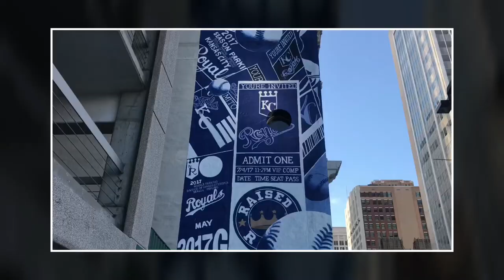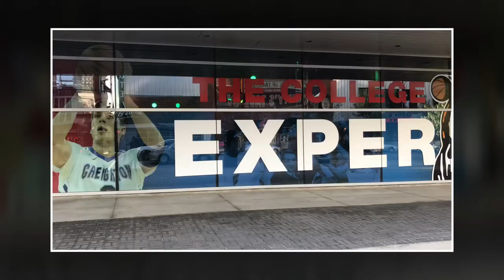True Story Vlog Ep1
T.Hudson Letting You See The Everyday Grind ( Video Shoot Tomorrow Not Promised)